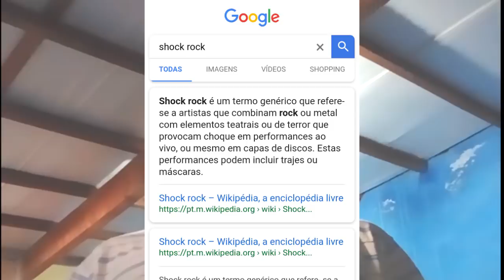Curiosidades sobre o Shock Rock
Fala aí gente, aqui quem fala é o Daniel Leite ;)

Se você é novo no meu canal inscreva-se e ative o sininho para ficar por dentro das notificações, aqui você encontrará diversos tipos de conteúdo, entre Ben 10, Dragon Ball, Naruto, Boruto, Jovens Titans, Minecraft e muito mais. Mas, o principal aqui sempre será minha franquia predileta "Ben 10".

Eu como consumista de Ben 10, exponho muito sobre minha infância, no sentido que gosto do que faço, e não tenho vergonha alguma.

"Ben 10 é uma franquia com muito a oferecer"

Antes de dar adeus tenho que agradecer a meu amigo Zokai (mas conhecido como Otávio) ele é o diretor e editor do canal, valeu cara ✌

Valeu por tudo galera 💙